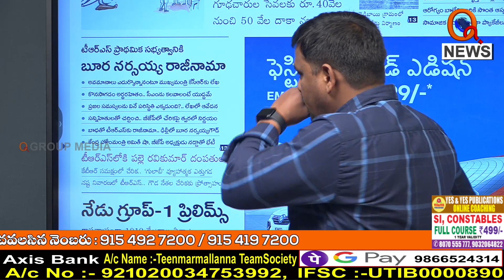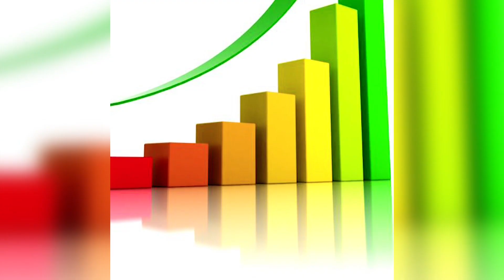బీజేపీకే ఎక్కువ లాభం జరిగింది..I Shanarthi Telangana e-paper